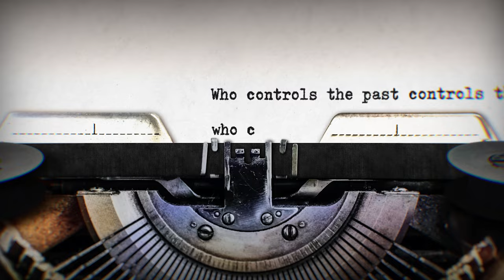Is George Orwell's 1984 coming true in Canada?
Cultural vandalism is nothing new. But what do we do about it?